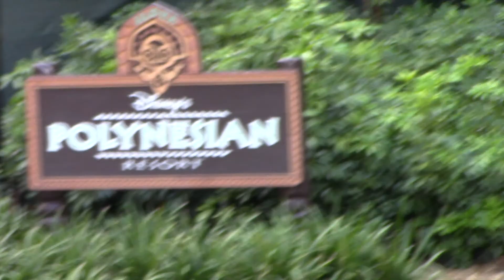Walkway to Disney's Polynesian Resort from Ticket and Transportation Center - Walt Disney World